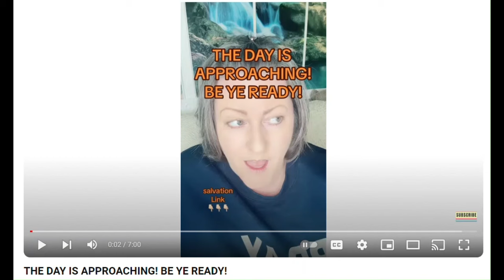The Rapture Soon Paradox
They scold people who don't automatically believe their sensationalist claims. Then when they fail, they tell the same people to live as if they have 20 years.

Hypocrisy.